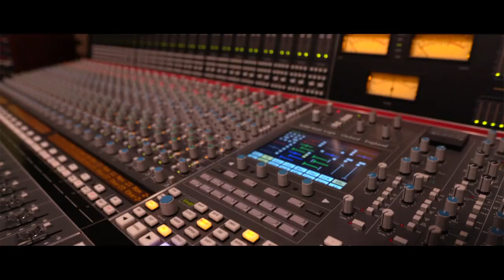Bad Omens Live @ The Barricade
SETLIST:

01:50 Glass Houses
06:04 The Worst In Me
10:26 Never Know
14:00 Careful What You Wish For
19:37 Limits
23:45 Dethrone
28:10 Mercy